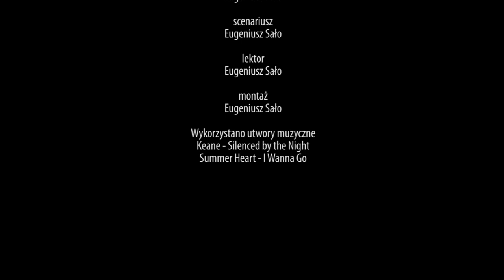Koncert piosenek Wojciecha Młynarskiego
We lwowskim klubie „Picasso” zabrzmiały piosenki Wojciecha Młynarskiego w wykonaniu polskiego aktora filmowego i teatralnego Piotra Machalicy. Na recital „Mój ulubiony Młynarski” zaproszono polskich nauczycieli z lwowskiego okręgu konsularnego z okazji Dnia Nauczyciela.

współpraca - Karina Wysoczańska